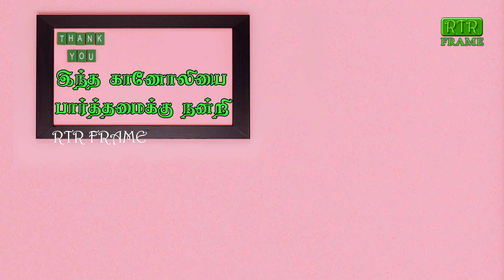வள்ளலார் அருட்பெருஞ்சோதியை கண்டது எங்கே? | vallalar | trending tamil | motivational tamil |RTR FRAME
அருட்பெருஞ்சோதி
அருட்பெருஞ்சோதி தனிப்பெருங்கருணை அருட்பெருஞ்சோதி